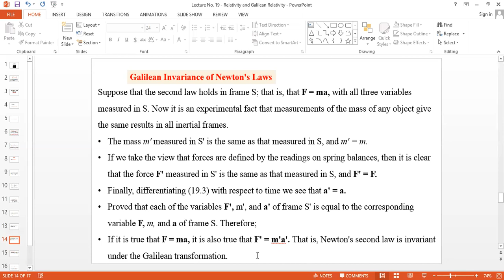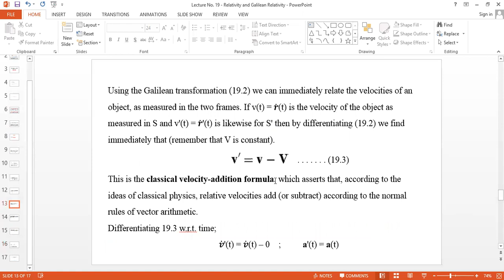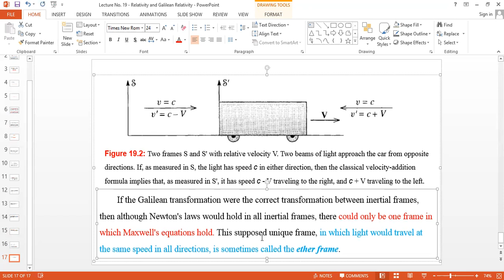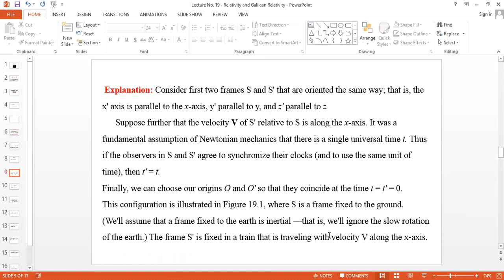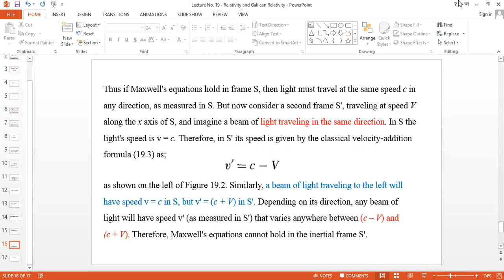"Relativity and Galilean Relativity |J. R. Tylor |BS/BSC urdu hindi Lecture|J. R. Tylor CH 13|part2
Topic: Relativity "Special Relativity and galilean Relativity"

Book J. R. Tylor, " Classical Mechanics"
Urdu/Hindi Lecture
BY :Azhar Albasti